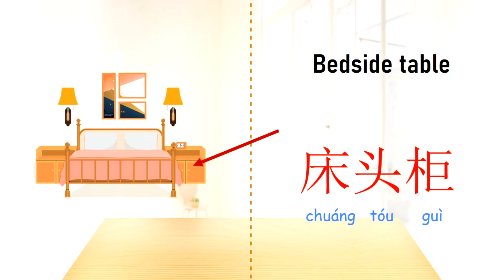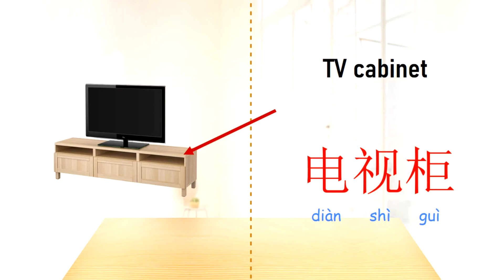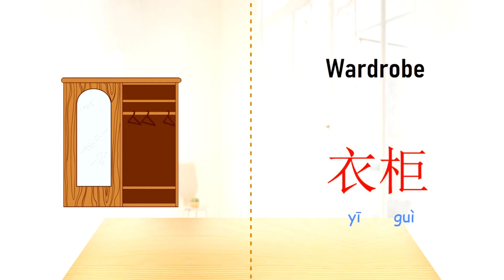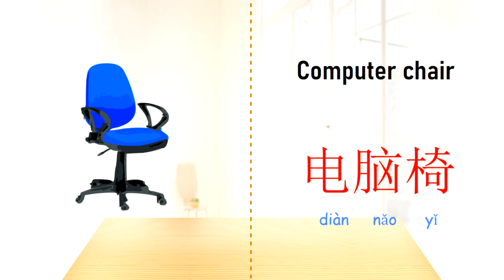Furniture 家具 in Chinese Mandarin 【 学简单中文 】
⭕Furniture in Chinese Mandarin.
🔆学习如何用中文说出不同的家具

“Everything you don’t know is something you can learn.”